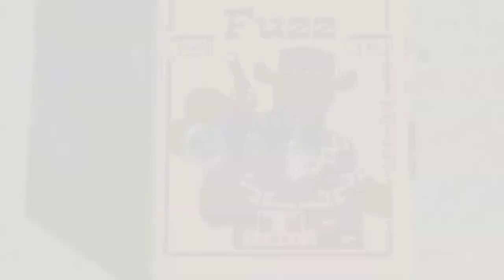Poncho Fuzz - T-pedals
Spaghetti western, wild 60's germanium fuzz

Plug-and-play, real sound take: Fender Deluxe Reverb '71 + tele